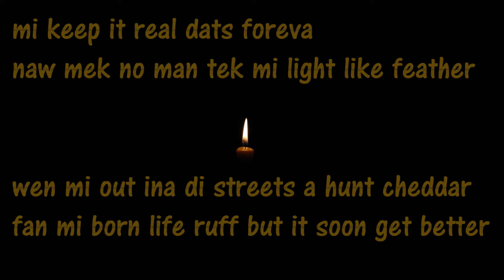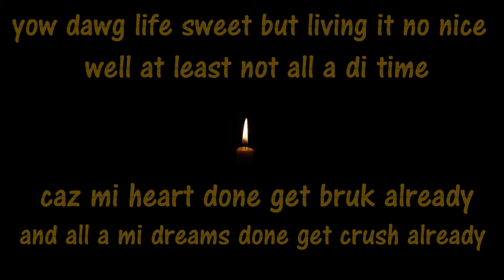Raskal - Hold On Lyric Video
Raskal - Hold On unofficial audio
AfterPartyBeats
Mile59 Records